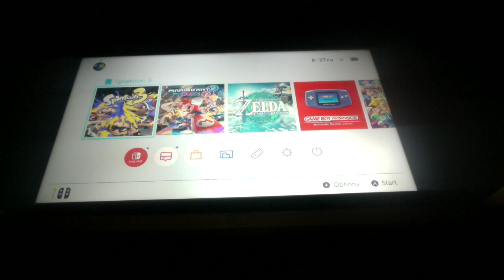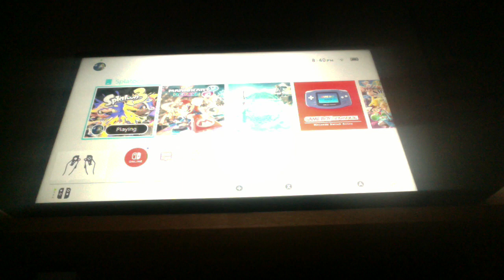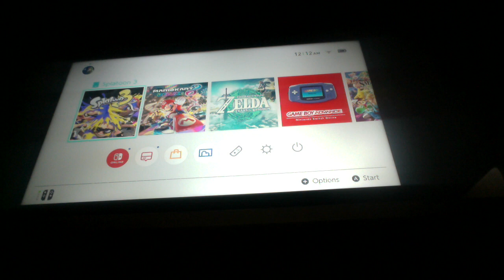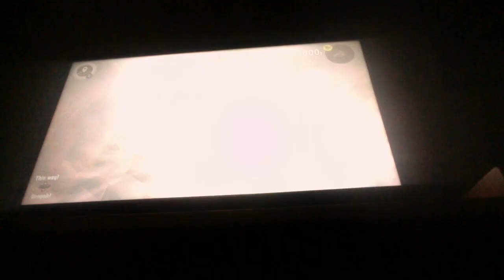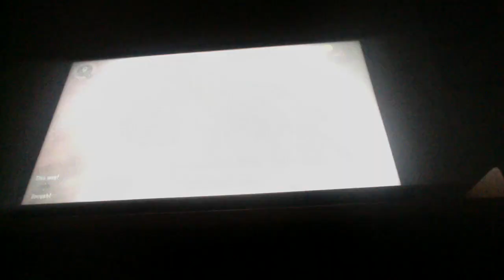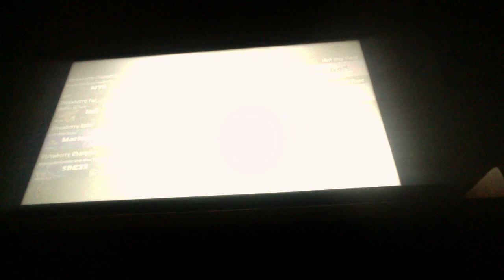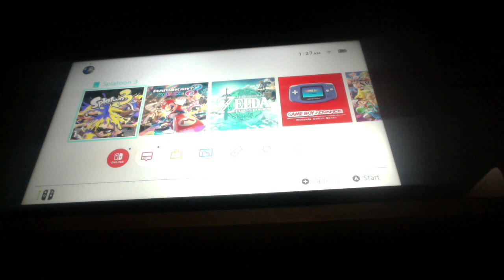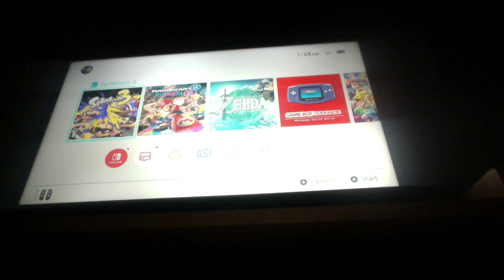Splatoon 3 Ice Cream Splatfest Tri-Color Fun with Sonic Dragon Girl 23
Your friendly neighborhood Wolf Boy and his sister for life take part in a few Tri-Color, and more regular Turf Wars in the Vanilla/Strawberry/Mint Chip Splatfest in Splatoon 3